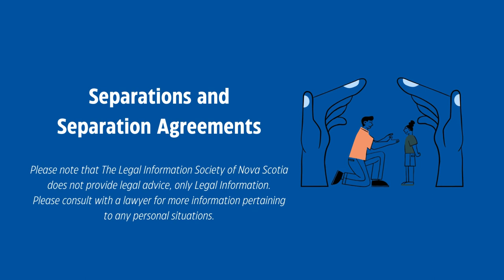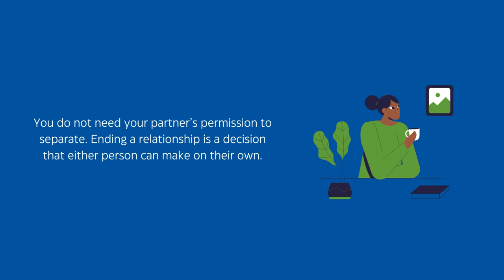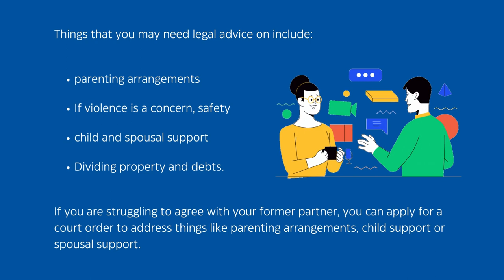Separations and Separation Agreements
A relationship ending can be incredibly challenging to navigate. The Legal Information Society of Nova Scotia hopes to be able to help you navigate it a little easier.

Separation means one or both spouses/partners decide that the relationship is over. You don’t need to get anything in writing when you are separating, but it is good practice.

Reasons why you may want a written agreement include:

- Your rights and obligations are clearly defined in the written agreement
- It can help set your separation date for the Canada Pension Plan credit splitting (however for employment pensions, you may require a court order - not just a separation agreement. Please consult with a lawyer).
- If you were married, and plan on seeking divorce in the future, a separation agreement can make the processes clearer.

You do not need your partner’s permission to separate. Ending a relationship is a decision that either person can make on their own.

Eventually, you and your spouse will need to work out the terms of your separation, such as:

parenting arrangements, including where your child will live, decision-making responsibility and parenting time
child and spousal support
how to divide property and debts.

It is important that you consult with a family lawyer when separating. It is also important that you both seek your own lawyers. Trying to negotiate a separation agreement on your own can be risky. You should have legal advice about your rights and responsibilities so you don’t miss important issues or agree to something unfair to you or your spouse without realizing it.

It is very difficult to change once you agree to the terms of a separation agreement unless both of you support the change.

Things that you may need legal advice on include:

parenting arrangements if you have children
making sure you and your children are safe if family violence is a concern
child support
spousal support
dividing your property and dealing with family debts.

If you are struggling to agree with your former partner, you can apply for a court order to address things like parenting arrangements, child support or spousal support.

It is also important to think about personal support that you may need. This could include counselling for you and your children to help cope and deal with the breakup, safety planning or help from a credit counsellor/financial planner.

And don’t forget: when separating, you should review the terms of your will, power of attorney, personal directive, life and health insurance information, RRSPs, TFSAs and other accounts where you may have named a beneficiary or substitute decision maker.